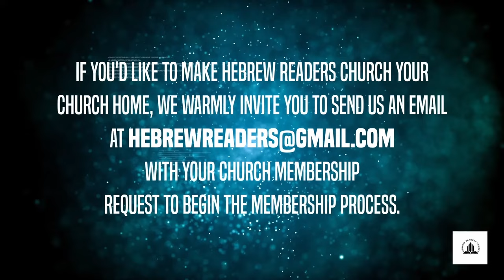The Deliverance for the Families in Christ